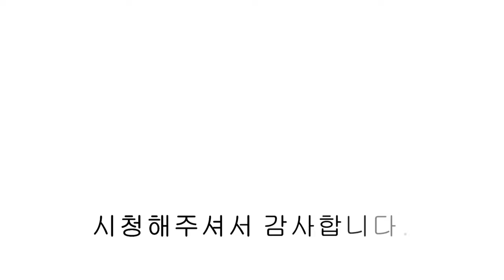[NO.819] 파주신축빌라 말도 안되는 2억초반 3룸 분양 대단지 아파트 인접 불편함이 1도 없어요~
파주신축빌라 말도 안되는 2억초반 3룸 분양 대단지 아파트 인접 불편함이 1도 없어요~  초,중,고 학군까지 완벽!!

▣분양정보
- 경기도 파주시 조리읍 대원리
- 2개동 16세대
- 실 28평

- 학군 : 대원초,봉일천초,봉일천중,봉일천고 등 초.중.고 인접(학군우수)
- 경의중앙선 운정역 인접(버스이용)
- 서울문산고속도로 북고양IC 인접!!